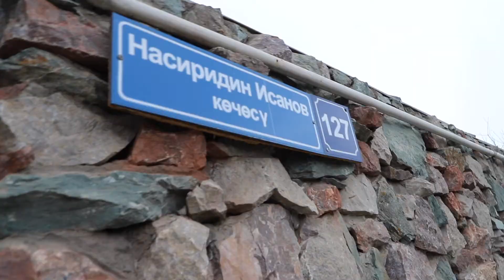Этно-отель "Ош"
Брендинг туристической Дестинации Ошская область